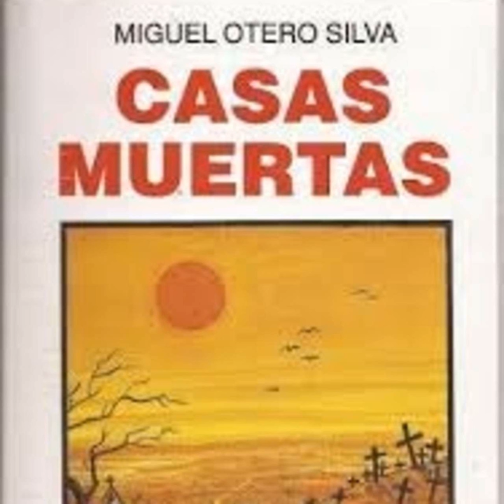Casas Muertas Miguel Otero Silva - Capitulo 2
Es la crónica de un pueblo tropical, Ortiz, condenado a desaparecer por
la decrepitud de sus propias estructuras y el desánimo de sus antiguos
pobladores. Magistralmente escrita, con serenidad y concisión, pero
también con melancolía y momentos de concentrado lirismo, sus personajes cautivan por su intensidad sin estridencias ni detalles superfluos,
desde la primera escena funeraria hasta que Carmen Rosa abandona el
pueblo para iniciar la nueva etapa de la moderna Venezuela.